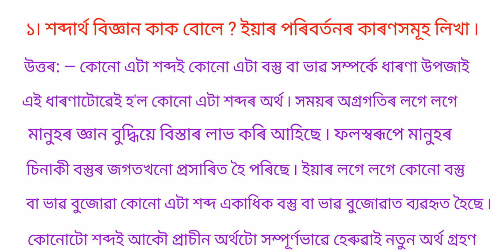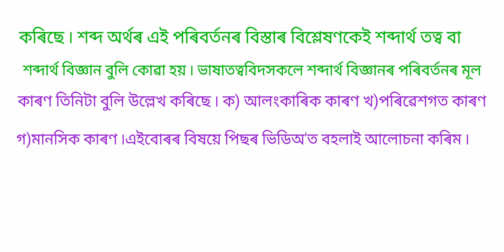BA six sem Assamese major৷৷ শব্দাৰ্থ বিজ্ঞান আৰু ইয়াৰ পৰিৱৰ্তনৰ কাৰণ,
ভাষা বিজ্ঞানৰ বিভিন্ন স্তৰ Paper-606 অতি প্ৰয়োজনীয় প্ৰশ্নোউত্তৰAssamese Major BA six sem long ans